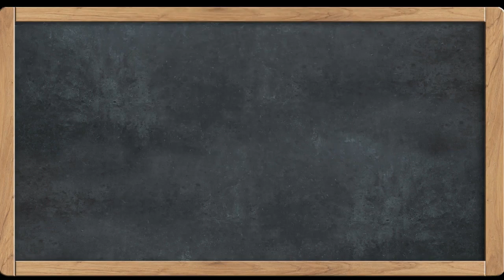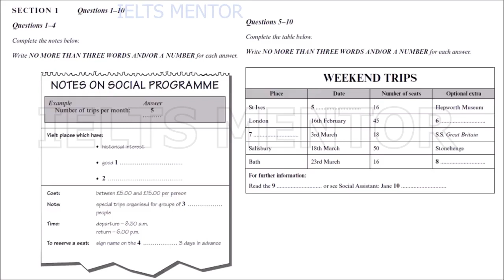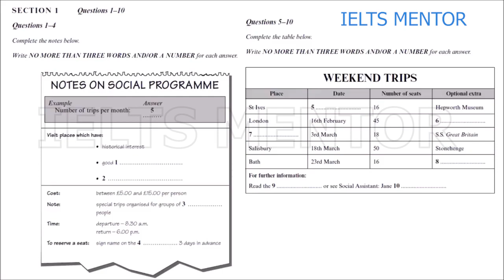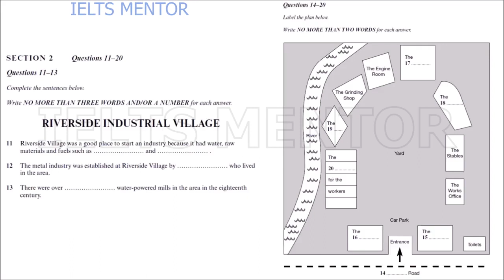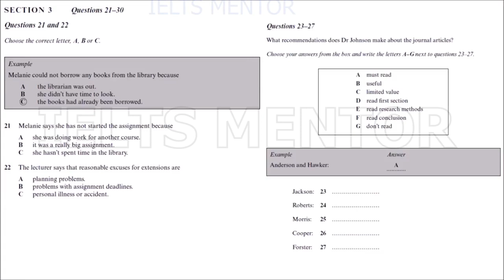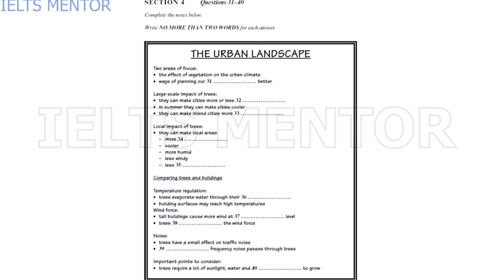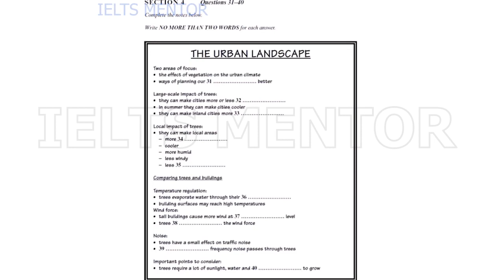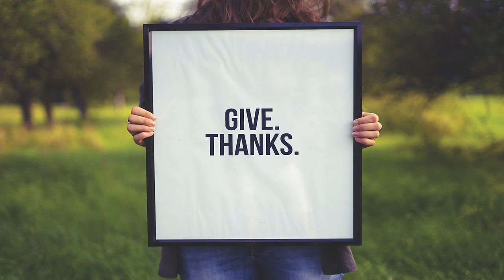IELTS LISTENING TEST WITH ANSWERS #104 FOR PRACTICE APRIL 12,2019 IELTS MENTOR